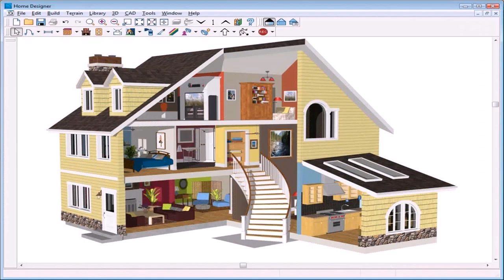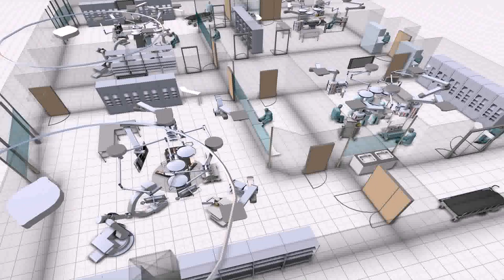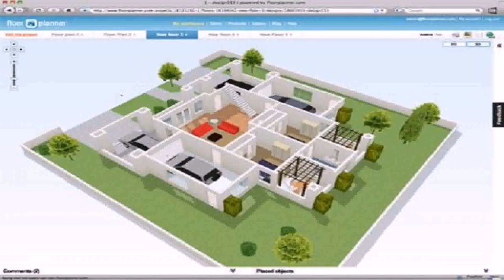House Plans Online Software - Gif Maker DaddyGif.com (see description)